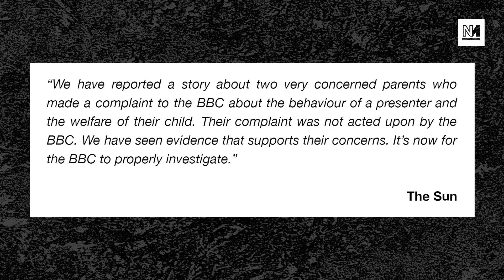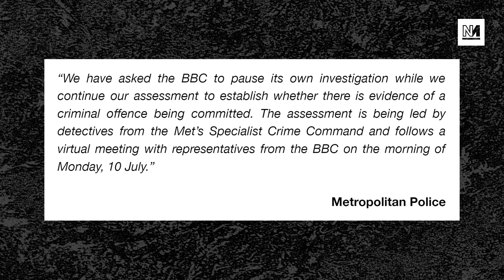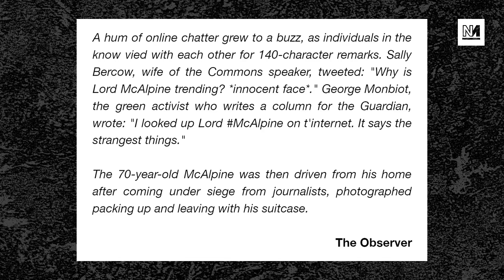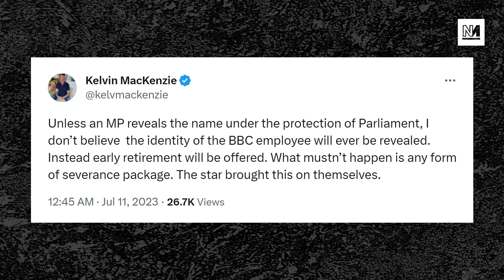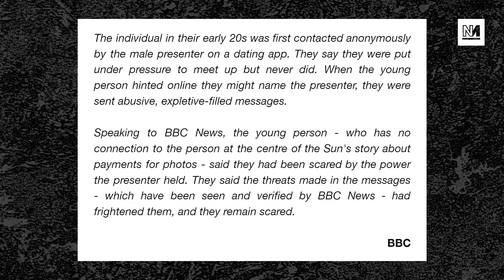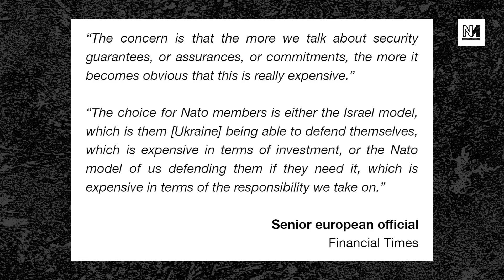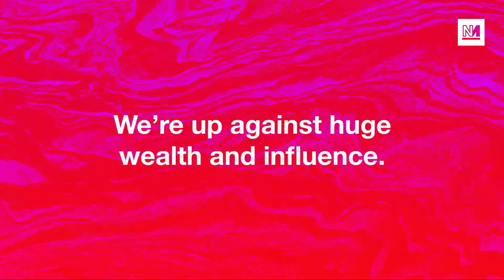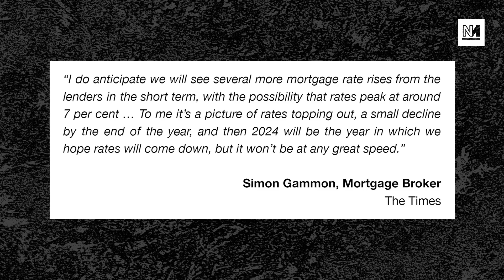BBC Unnamed Host Scandal Continues, The Sun Faces Questions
A second young person has come forward, this time accusing the unnamed BBC star of threatening messages.

Plus: mortgage rates have hit a 15-year high; and the NATO summit sees a division among member states over Ukraine membership.

00:00 Intro
00:45 BBC Unnamed Host Scandal
15:01 NATO Summit
24:15 Water Boss On Privatisation
37:44 People Powered Media
40:58 Landlord Guru Flips Out

With Aaron Bastani and James Meadway.